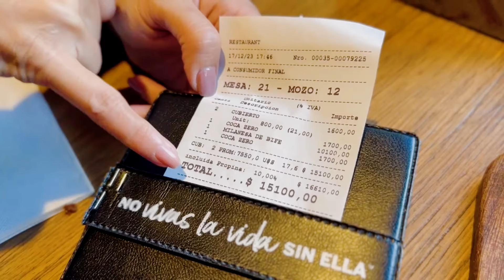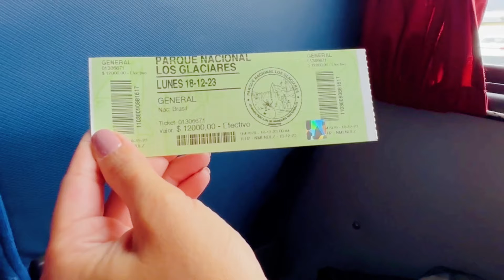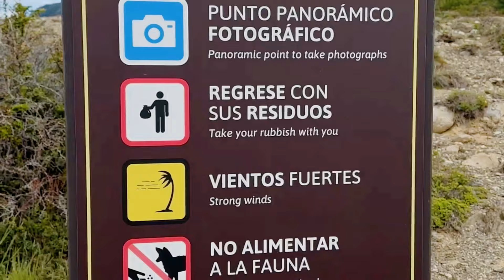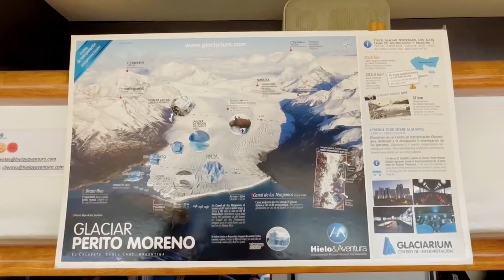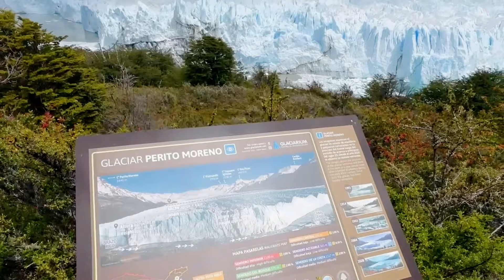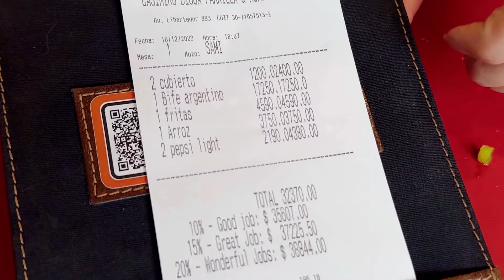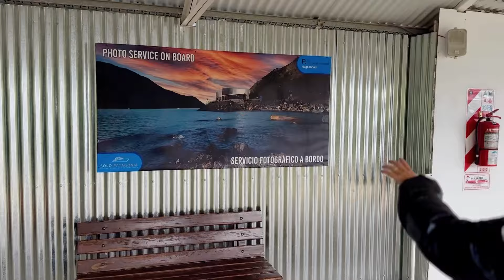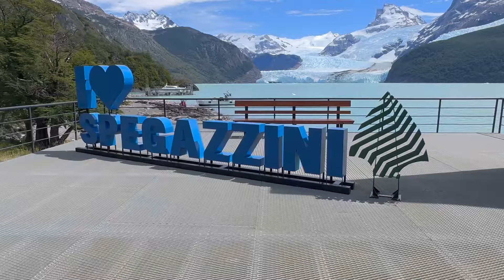O que fazer em El Calafate em 3 dias?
El Calafate, situada na Patagônia argentina, é um destino que encanta visitantes de todo o mundo com sua natureza estonteante e paisagens geladas. Conhecida como a porta de entrada para o Parque Nacional Los Glaciares, a cidade serve como base para explorar algumas das maravilhas naturais mais impressionantes da região, incluindo o famoso Glaciar Perito Moreno. Este imenso bloco de gelo é uma visão fascinante, constantemente em movimento e ocasionalmente rompendo-se em espetáculos dramáticos de desprendimento de gelo. Além de sua beleza natural, El Calafate oferece uma atmosfera acolhedora, com uma variedade de lojas de artesanato local, restaurantes que servem deliciosas iguarias patagônicas e a oportunidade de aprender mais sobre a rica cultura e história da região.

Além do Perito Moreno, El Calafate é o ponto de partida para diversas aventuras ao ar livre, como caminhadas, passeios a cavalo e navegações pelos gelos. Para aqueles interessados em explorar além do óbvio, há opções como o Glaciar Upsala, outro gigante de gelo da região, acessível por barco, oferecendo uma perspectiva única dos campos de gelo patagônicos. A fauna local é outro atrativo, com a possibilidade de avistar condores, guanacos e, com sorte, o raro puma. A visita a El Calafate não é apenas uma jornada através de paisagens deslumbrantes, mas uma verdadeira imersão na força e no silêncio da natureza, onde cada visitante encontra um momento de conexão profunda com o planeta.

### Lembrete e Dica para Seguidores:
Não esqueça de utilizar o cupom: LEVEAVIDA na CIATrip, tocando
Para receber 5% de desconto na organização da sua viagem, cortesia da @ciatrip.go. Compartilhe essa dica com amigos interessados em explorar Buenos Aires, proporcionando-lhes uma oportunidade única de conhecer a cidade com vantagens exclusivas.